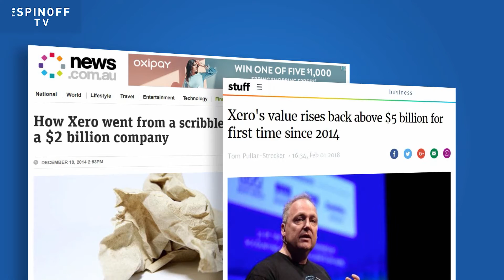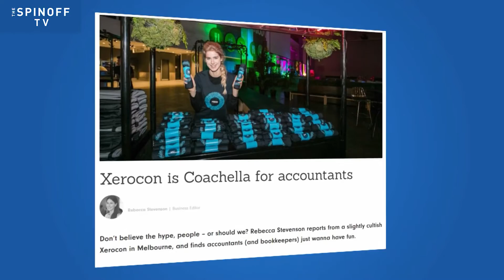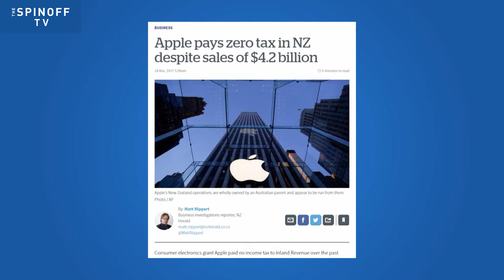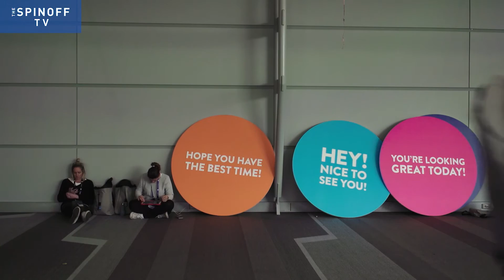Inside the cult of Xero | The Spinoff TV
Staff and customers of accounting software platform Xero speak of it in awe. Duncan Greive heads to their conference to find out why.

Excerpt from The Spinoff TV
Made with support from NZ On Air